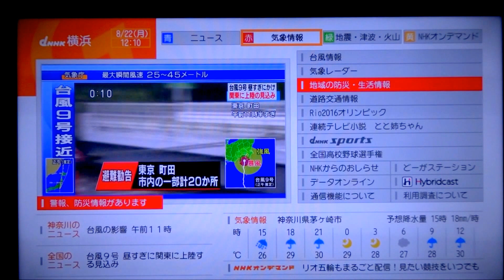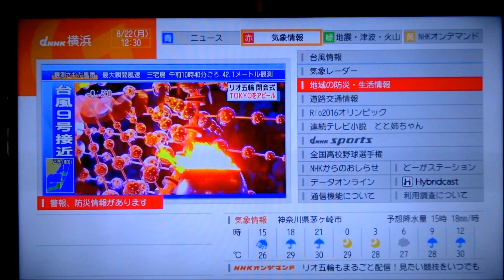【Amazing Japan】Typhoon No.9 , 2016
トルコ Istanbul Beykoz-Yeniköy Aug.22, 2016